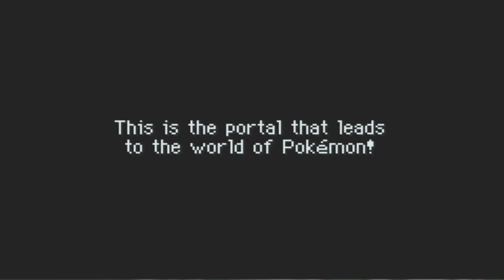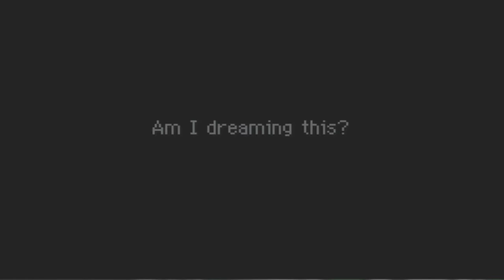Pokemon Mystery Dungeon Red Pt 1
The Team